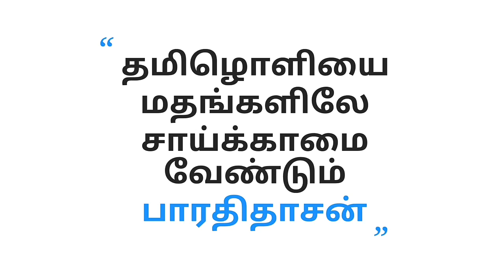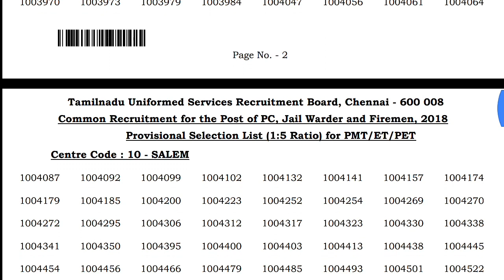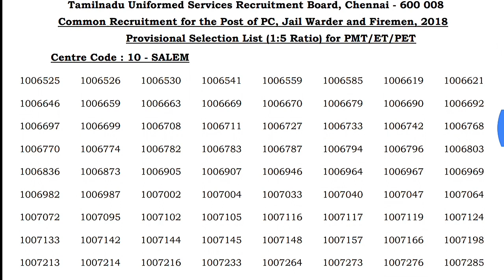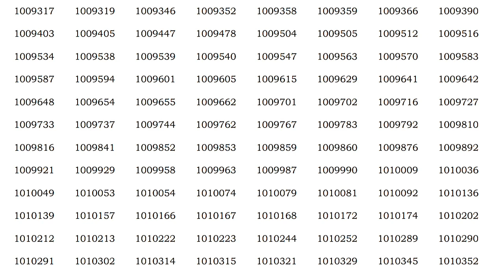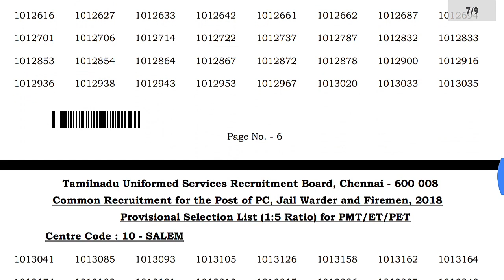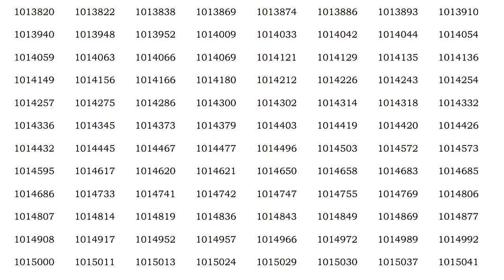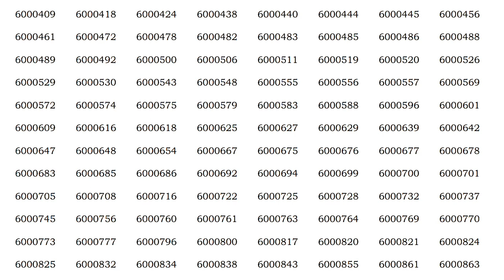TNUSRB PHYSICAL SELECTION LIST 2018 | SALEM | TN POLICE PC,JAIL WARDER, FIREMEN 2018